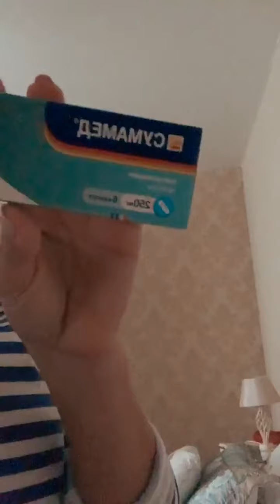Марина Вовченко (@ vovchenkomarina~1603267991~17961460252354841~1